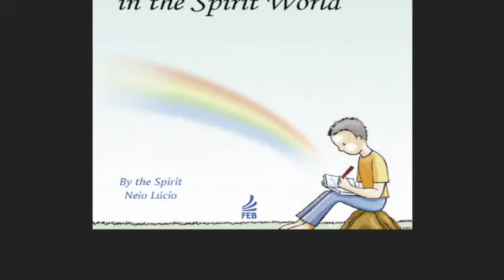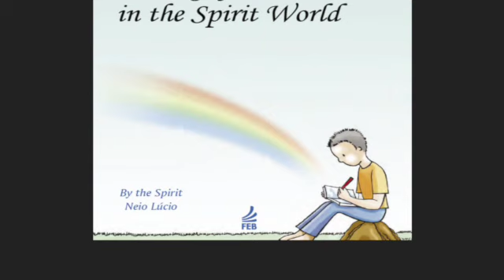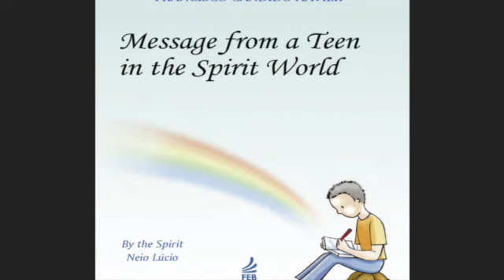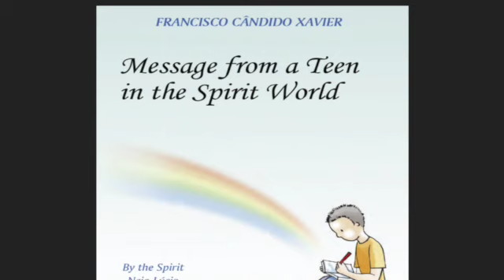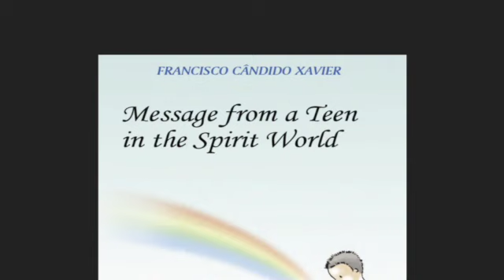Chapter 13: The Complex